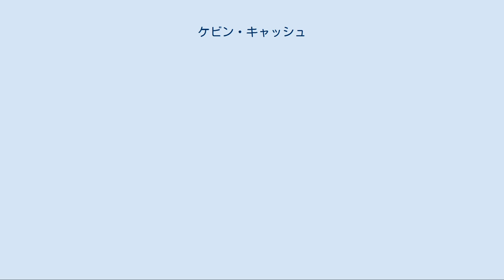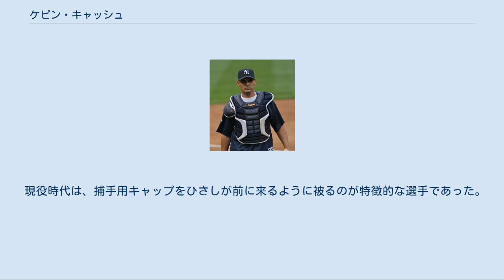ケビン・キャッシュ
ケビン・フォレスト・キャッシュ（Kevin Forrest Cash, 1977年12月6日 - ）は、アメリカ合衆国フロリダ州タンパ出身の元プロ野球選手（捕手）。
右投右打。
現在はMLBのタンパベイ・レイズ監督を務める。
 フロリダ州立大学で大学野球をプレーし、通算で打率.184を記録した。
 1999年夏にはケープコッド・ベースボールクラブのファルマス・コモドールズでプレーした。
 1999年にトロント・ブルージェイズと契約してプロ入り。
 2002年から2004年にかけてメジャーでプレーし、101試合に出場。
 2005年はタンパベイ・デビルレイズで過ごした。
同年6月15日のミルウォーキー・ブルワーズ戦では先発マスクを務め、この試合で日米通算200勝を挙げる野茂英雄をリードし、打撃では先制ホームランを放つ活躍を見せた。
 2006年4月5日にデビルレイズから戦力外となり、傘下のAAA級ダーラム・ブルズに降格して一年間プレーした。
 2007年1月24日にボストン・レッドソックスとマイナー契約を結び、その後はマイナーでプレーしていたが2007年8月17日にレッドソックスの控え捕手ダグ・ミラベリがフェンウェイ・パークで行われたロサンゼルス・エンゼルスとのダブルヘッダー第1試合で三塁への走塁時にふくらはぎを痛めたために急遽昇格することになった。
当時キャッシュが所属していたポータケット・レッドソックスはオタワでオタワ・リンクスと試合を行っていたため、昇格したキャッシュがレッドソックスに合流したのはダブルヘッダー第2試合開始後であった。
 2007年11月2日にキャッシュはAAA級への降格を拒否してFAとなったが、12月13日にレッドソックスとキャンプ招待選手としてマイナー契約を結んだ。
その後3月13日にレッドソックスがダグ・ミラベリを解雇したことにより、2008年3月25日にキャッシュはナックルボーラーのティム・ウェイクフィールド専属捕手としてメジャー契約を結んだ。
キャッシュは背番号36をつけていたが、ポール・バードが移籍した際に背番号を譲る形で30番に変更した。
シーズン終了後の2008年12月12日にキャッシュはレッドソックスから契約をオファーされなかったためにFAとなった。
、 2008年12月23日にニューヨーク・ヤンキースとキャンプ招待選手としてマイナー契約を結んだ。
 ヤンキース時代（2009年） 2009年は、開幕をAAA級スクラントン・ウィルクスバリ・ヤンキースで迎えた。
5月8日にホルヘ・ポサダとホセ・モリーナの両捕手が故障したことに伴いメジャー復帰を果たしたが、その後はフランシスコ・セルベーリとの3番手捕手争いに敗れ、7月に戦力外通告を受けた。
 9月5日に現役引退を表明した。
しかし、後に撤回した。
 2010年1月22日にヒューストン・アストロズとマイナー契約を結び、5月5日にメジャーに昇格した。
 2010年7月1日にビクター・マルティネスとジェイソン・バリテックの主力捕手が骨折したチーム事情から、アンヘル・サンチェスとのトレードで古巣のレッドソックスに復帰することとなった。
 2010年11月11日にテキサス・レンジャーズとマイナー契約を結んだ。
 2011年は、傘下のAAA級ラウンドロック・エクスプレスでプレーした。
 2012年1月8日に現役引退を表明した。
この年は、古巣ブルージェイズのスカウトを務めた。
 2013年よりクリーブランド・インディアンスのブルペンコーチを務める。
 自身の37回目の誕生日となった2014年12月6日にタンパベイ・レイズの新監督に就任した事が発表された。
 2015年4月17日に、初退場を記録した。
2018年にリリーフ投手を先発させるオープナーをMLBで初めて本格採用し、球界のトレンドになった。
 2018年オフに2024年（2025年は球団側オプション）までの契約延長に合意した。
 2019年にはチームを6年ぶりのポストシーズン選出に導いた。
 現役時代は、捕手用キャップをひさしが前に来るように被るのが特徴的な選手であった...